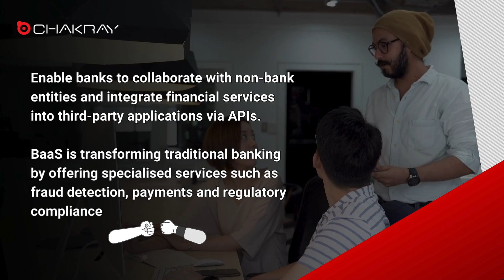Digital banking trends in 2024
At @Chakray, we're driving digital efficiency with innovative technology solutions. With extensive experience in the banking sector, we help organisations select and scale the best technologies to stay one step ahead.

This year, the financial industry is full of trends such as banking as a service, robotic process automation, no-code/low-code platforms, and open banking. These innovations are transforming the way we deliver fast, accessible and improved customer experiences.

Want to read our article focusing on the digital trends in the financial sector in 2024?

Are you ready to embrace these trends and take your business to the next level?